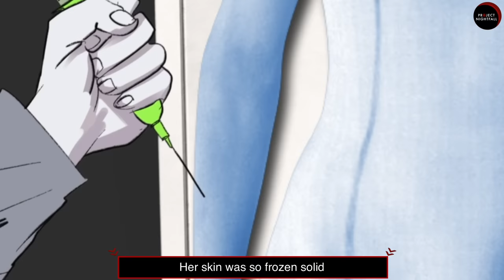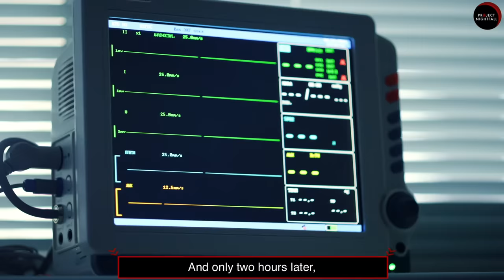These people woke up from their OWN FUNERAL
Imagine waking up in YOUR OWN FUNERAL because everyone you knew thought you were dead!

Hiya!!!